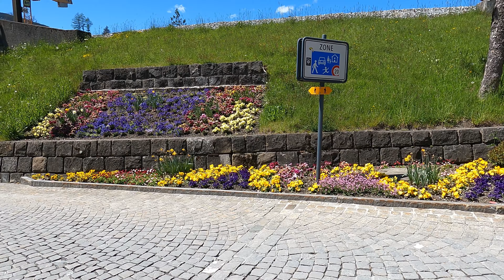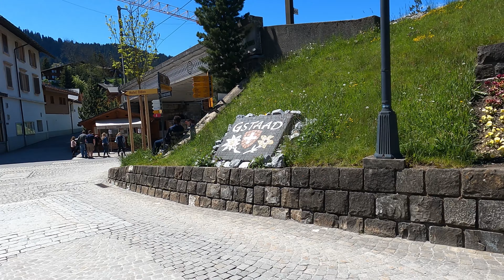Gstaad | Beautiful Swiss Town | Walk through in 4K | Getting to Gstaad via Glacier 3000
Gstaad is a town in the German-speaking section of the Canton of Bern in southwestern Switzerland. It is part of the municipality of Saanen and is known as a major ski resort and a popular destination amongst high society and the international jet set. The winter campus of the Institute Le Rosey is located in Gstaad. Gstaad has a population of about 9,200 and is located 1,050 metres (3,445 feet) above sea level.

The video was shot using GoPro Hero 9.